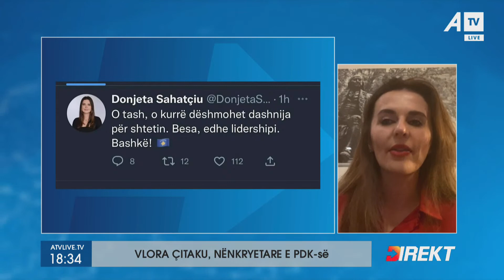Çitaku adreson disa pyetje për Kurtin